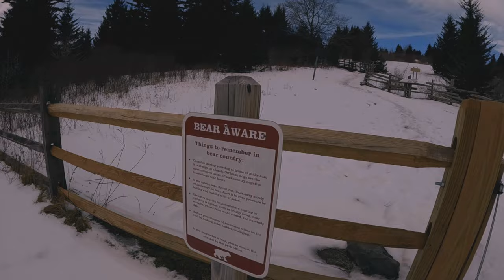MTBPlanB Snow camping and hiking in freezing cold weather!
Join us this week as we camp near Comers Creek in Southwest Virginia. It was a winter wonderland with snow, ice and freezing temps, but the views were amazing. Check out the Grayson Highlands with us as we hike our way to see the wild ponies.